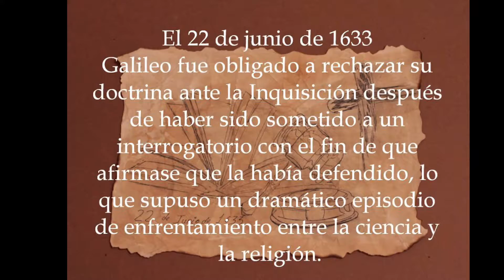Y tú cuantos años tienes